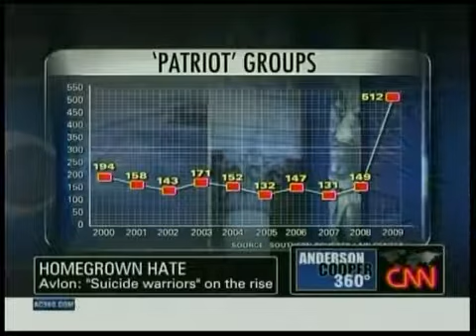CNN DEMONIZING AMERICANS